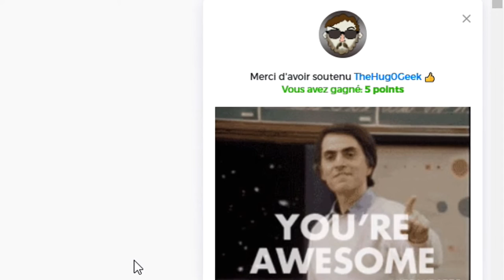utip.mp6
On m'a demandé d'avoir uTip depuis pas mal de temps, maintenant je l'ai réussi. Bon voilà quoi.

Merci encore à Bastien pour son jeu d'acteur et qu'il a vu qu'une publicité !

Voilà.